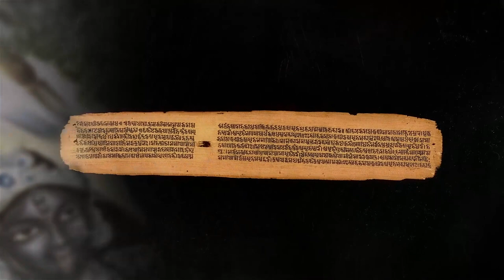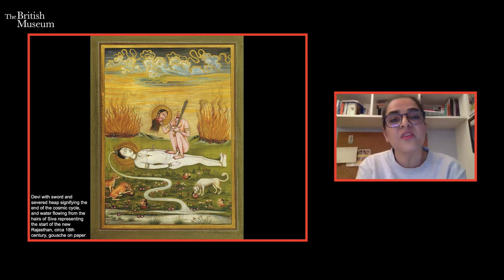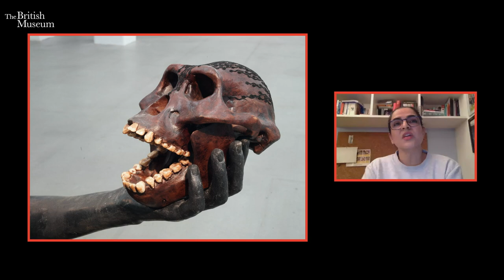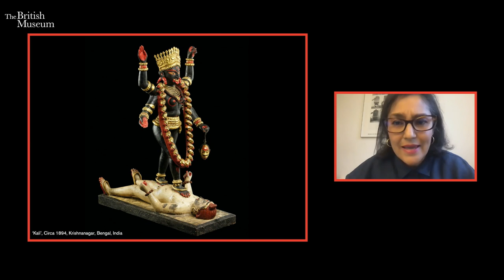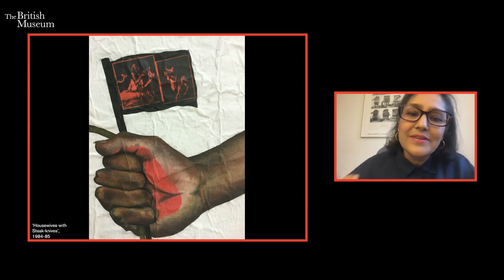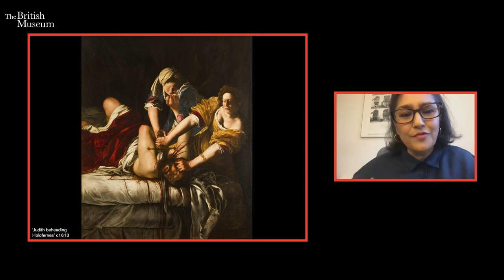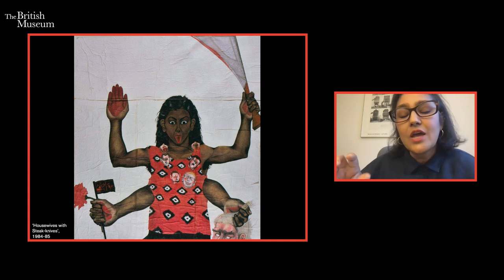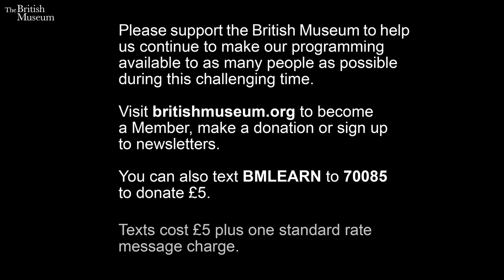Exploring the art of Tantra today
Contemporary artists in Asia and the West have been inspired by Tantra, interpreting it as a radical movement capable of challenging repressive attitudes towards gender, sex and politics.

This online discussion explores the subject with acclaimed artists Bharti Kher, Sutapa Biswas, Penny Slinger and Prafulla Mohanti. The panel will be moderated by Rebecca Heald from the Royal College of Art, curator of Thinking Tantra at the Drawing Room Gallery in London (2016).

Video footage of Prafulla Mohanti with thanks to Andrew Standen-Raz.

Supported by the Bagri Foundation.